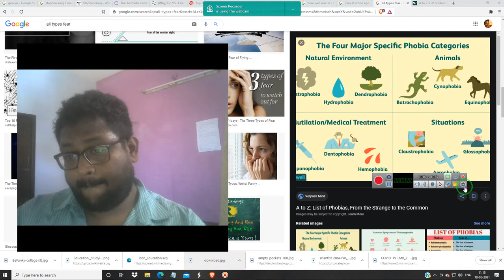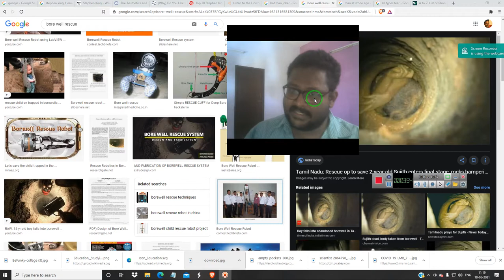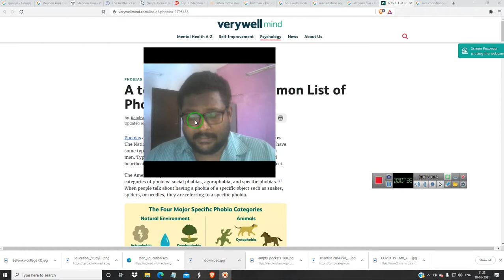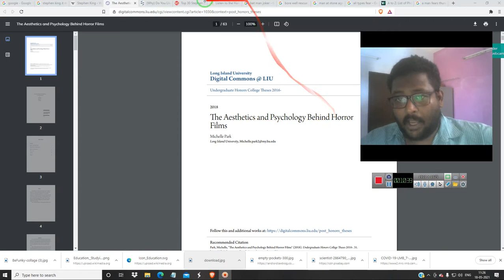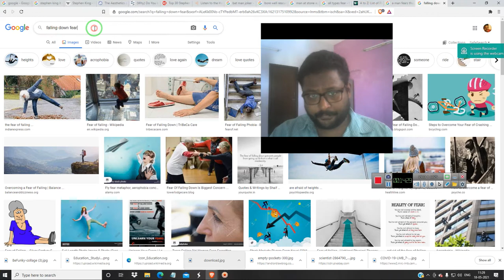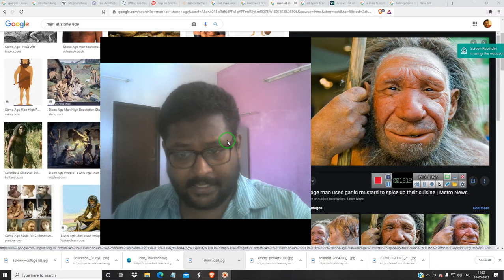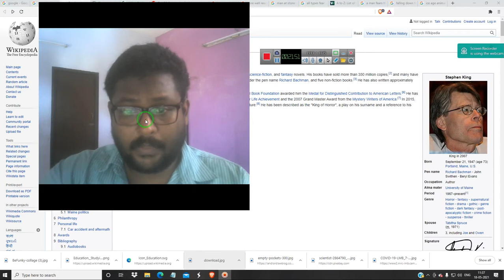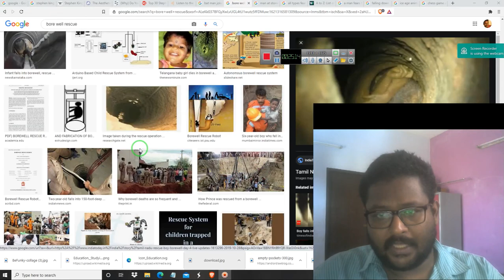project Sujith generate fear மனிதனின் ஆதி குணம் வெளிப்படும் மனிதனின் உண்மையான பயம் என்ன part-1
borewell rescue camera phone number

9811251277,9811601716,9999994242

Borewell rescue ros tutorial

other data important data sets you can test with all my own data